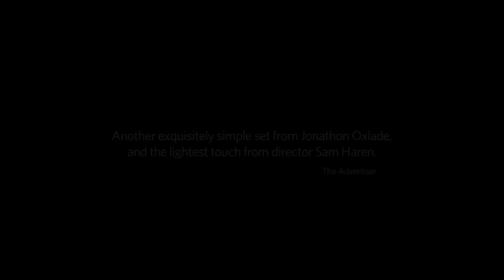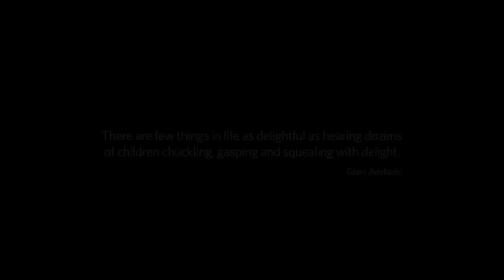Video Campaign || Grug and the Rainbow | Windmill Theatre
redbikini filmed the charming play, Grug and the Rainbow, for Windmill theatre. Check out this highlight reel to see how amazingly gorgeous the play is!